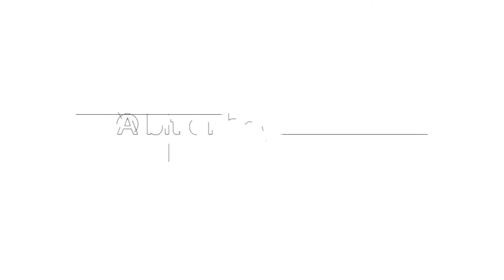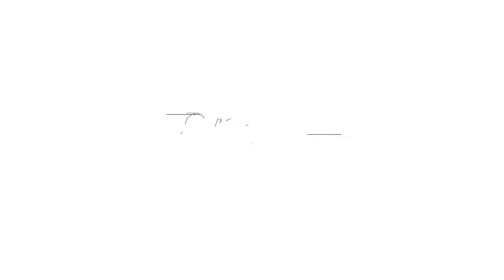How to impersonate Gordon Ramsay - And impress your friends!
* ABOUT THIS VIDEO:
I'm sure you've seen a lot of fantastic impressionists impersonating arguably the most well-known celebrity chef in the world, Gordon Ramsay! In this video, I'll be giving you a thorough breakdown of not only Gordon's voice, but his varied speech patterns, vocal inflections and nuances.

After watching, you'll have an understanding of his accent, mannerisms, speaking voice, rhythm and a lot more! With lots of footage of Gordon to illustrate the points, you'll have a better knowledge and all the tools you need in order to do a first class Gordon Ramsay impression. Once you've watched this video, you'll be able to use this process and apply it to other celebrity impressions.

A BIT ABOUT DARREN ALTMAN:
I’m a voice over artist based in London, with over 20 years experience in the industry and have a professional, purpose-built broadcast quality studio where I send out voiceovers all over the world. You may have seen me on Britain's Got Talent a few years ago, where I reached the live semi finals performing celebrity impressions!

As a voice actor, I work daily across all areas of the industry, voicing radio and tv commercials, web and corporate videos, e-learning, animations and more! I have played and developed characters for computer games, animations, cartoons and apps and have narrated documentaries and series for Channel 5, The History Channel and Discovery Channel.

You can download all my reels directly from the player on my site:

If you or your colleagues could use my voiceover services, I'm always happy to demo for you, whether "straight" reads, characters, accents or celebrity impressions. I consider it to be all part of the service, so just ask and I’ll be happy to help!

* AWARDS
OK, so let’s do some bragging!! I’ve been nominated for and won some of the biggest awards in the industry, including the prestigious One Voice Awards and VOX Awards:

- One Voice Awards winner 2022
- VOX Awards finalist 2021
- VOX Awards winner 2019
- One Voice Awards winner 2018
- VOX Awards winner 2018

✶ My Facebook Page, where I’ll update you on all things voiceover

If you need any information about my voiceover services, please do get in touch via the website.

Thanks!